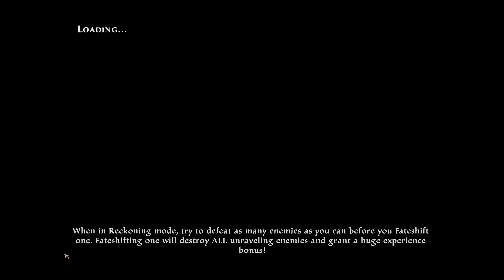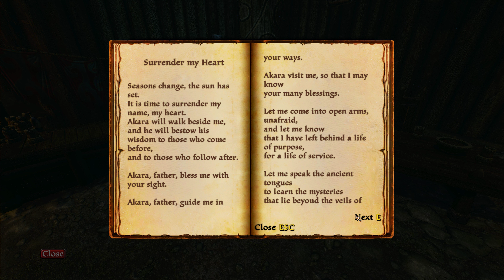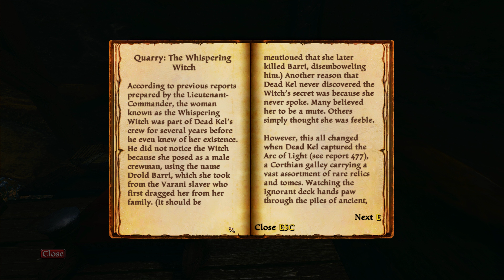Kingdoms of Amalur Re-Reckoning - Part100: Full Playthrough (4k, UHD, Reshade and Sweetfx)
Kingdoms of Amalur Re-Reckoning - The Legend of Dead Kel
Full Playthrough, No Commentary (4k, UHD with Reshade and Sweetfx)
Part 100 - Finesse Path (Assassin)

Quests Completed:
Gravehal Gallery